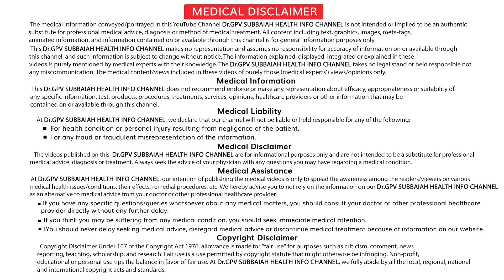Tennis elbow - causes and treatment I Treating Tennis Elbow with Proven Solutions I Dr. Subbaiah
మోచేయి నొప్పికి కారణాలు ? Tennis Elbow అంటే ఏమిటి ? : By Dr GPV Subbaiah spine surgeon Care Hospital Hyderabad From Dr.GPV Subbaiah Health Info

Tennis Elbow Pain Relief Treatments

What is Tennis Elbow ?

Tennis Elbow Surgery

elbow pain relief exercises

Anatomy of Elbow

Elbow Pain Causes & Treatment

tennis elbow injection

Needling for Tennis Elbow

tennis elbow stretches